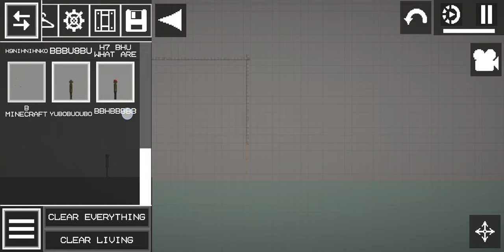Melon Playground- grey corn/ killing melonplaygroud youtube gaming poo